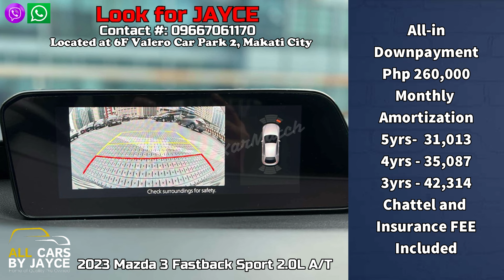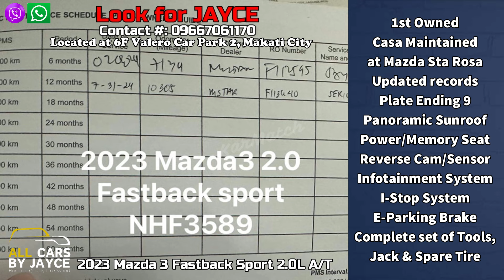Segunda Manong Sasakyan sa Metro Manila | Affordable Second Hand Cars For Sale Karmatch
Segunda manong Sasakyan, Used Cars, Quality Pre-owned Cars For Sale in the Philippines. Well maintained, Mechanic Inspected, Gas & Go Ready to Use Cars For Sale. Free Transfer of Ownership and Free Detailing!

Welcome to KarMatch - The ultimate guide to finding the best deals on preowned cars, whether you’re buying or selling. Learn how to compare prices, negotiate, and get the most value for your money.

2019 Hyundai Starex 2.5L Diesel Automatic New Look
2.5-liter CRD-i Diesel Engine
Automatic transmission
29,000km Mileage with Service Records

2023 Mazda 3 Fastback Sport 2.0L Gasoline Automatic
2.0-liter Gasoline Engine
Automatic Transmission
10,000km Mileage

2023 Chery Tiggo 8 Pro 1.6L Gasoline Automatic
1.6-liter Gasoline Engine
Automatic Transmission
6,000km Mileage

2018 Toyota Rav4 2.5L 4x2 Gasoline Automatic
2.5-liter Gasoline Engine
Automatic Transmission
32,000km Mileage

2016 Ford Ecosport Trend 1.5L Gasoline Automatic
1.5-liter Gasoline Engine
Automatic Transmission
77,000km Mileage

2016 Isuzu MUX LS 2.5L Diesel Automatic
2.5-liter Diesel Engine
Automatic Transmission
80,000km Mileage with Records